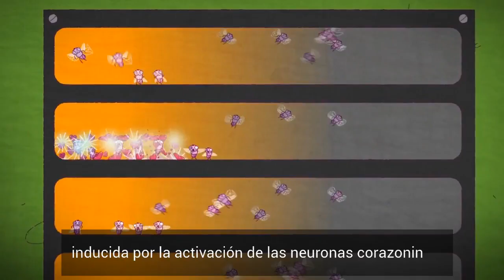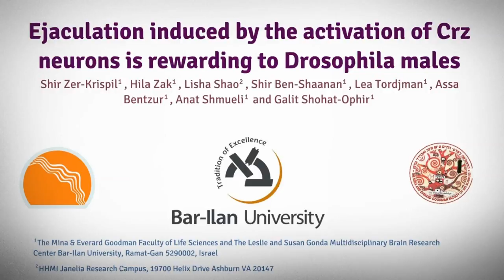Las moscas de la fruta también disfrutan cuando eyaculan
Un estudio internacional ha demostrado que el placer de la eyaculación es uno de los rasgos que compartimos con las moscas. La importancia del hallazgo, publicado en Current Biology, radica en que todavía no se conocía qué parte del apareamiento es gratificante para estos insectos. La etapa de cortejo, las feromonas de la hembra o la liberación de esperma eran algunas de las opciones.